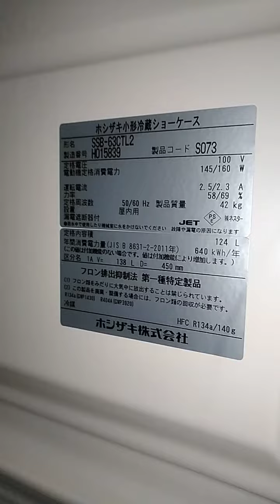ホシザキ 小形冷蔵ショーケース SSB-63CTL2 2018年製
ホシザキ製の小形冷蔵ショーケースの動作確認動画です。
非常にスムーズに冷却されており、静かで動作に不具合ありません。
18年製ですので、状態もきれいです。